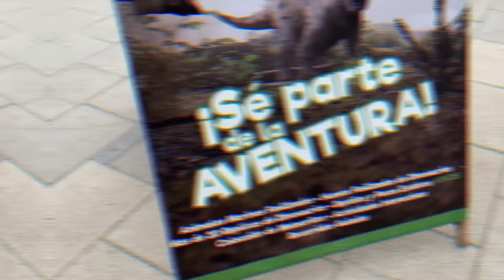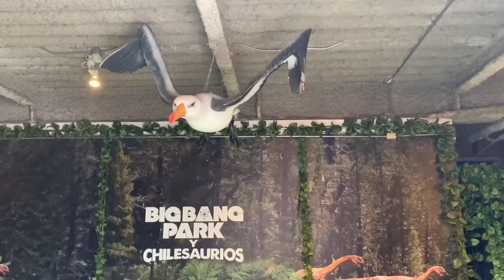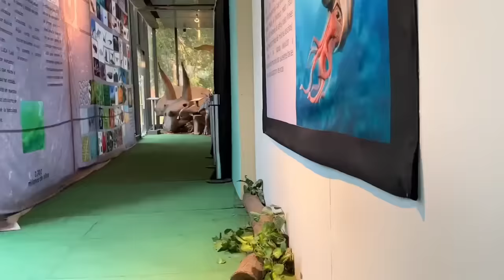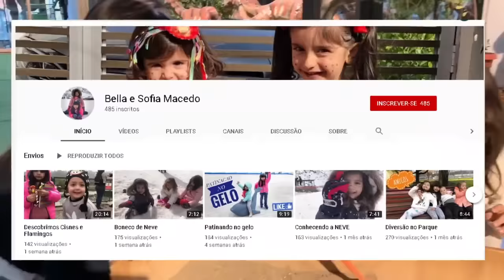Tem um Dinossauro no parque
Passeando pelo Chile encontramos um Dinossauro!! Será que as crianças ficaram com medo? Vem ver!